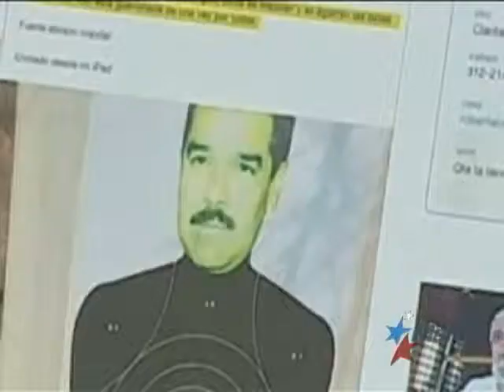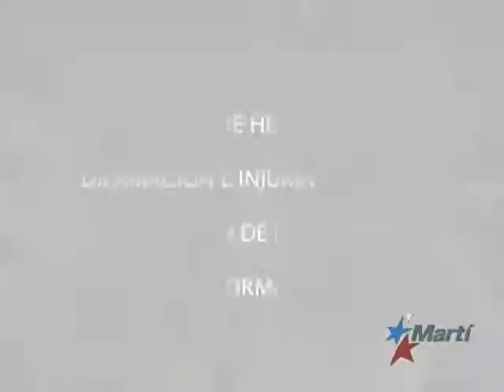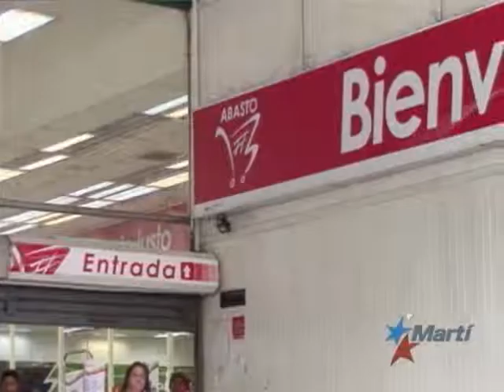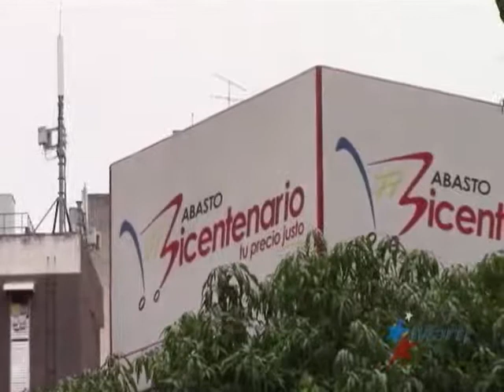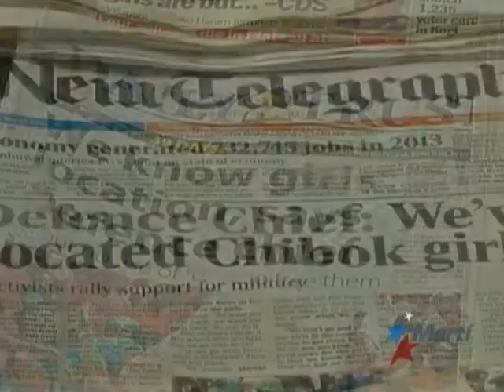Antena Live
Mayo 30| Antena Live noticias de Cuba,el mundo,arte, entretenimiento y reportajes especiales. Alfredo Jacomino informa.